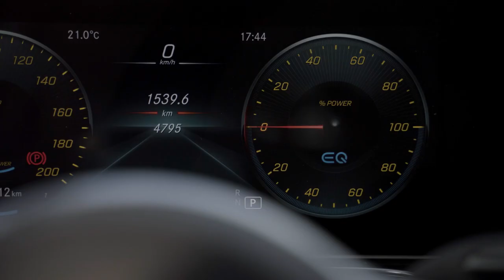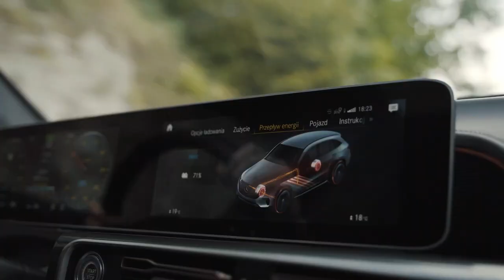EQC - Andrzej Bargiel podróżuje po Dolnym Śląsku.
Andrzej Bargiel zabiera nas w podróż w swoim EQC po Polsce, a dokładniej po pięknych terenach Dolnego Śląska. Sprawdź, jak wygląda trening polskiego narciarza wysokogórskiego, biegacza górskiego i himalaisty.